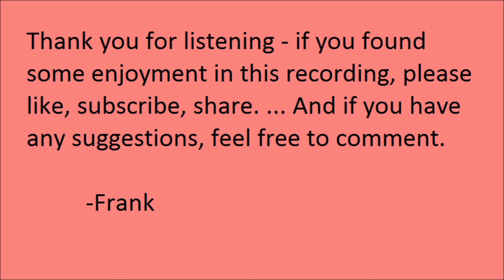Georgia Folk-Tale: "Playing Poisoned" by Amanda Butler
"Playing Poisoned" by Amanda Butler. Read by Frank Blissett. From The Journal Of American Folklore, Vol. 32, No. 125 (Jul. - Sep., 1919), the third tale from the article "Folk-Tales from Students in the Georgia State College".

This particular tale is credited to "Amanda Butler", who is listed in the 1920 Census as living in Chatham Georgia, which is the county containing Savannah, Georgia. The name "Georgia State College" should not be confused with Georgia State University. Rather, at the time this tale was recorded it was the "Georgia State Industrial College for Colored Youth", and today is known as Savannah State University. Also of note, the first woman was not enrolled at the college till 1921, though black educational institutions of the time often had programs to document the culture of black Americans.

As to the content of this tale, it is a short tale of Brother Rabbit and Brother Wolf, where Rabbit tries to trick Wolf, but Wolf gets the better of him.